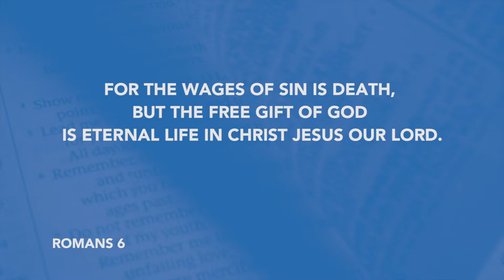Daily Devotion // Pastor Neil Spencer // August 4, 2020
What does it mean that God gives mercy and grace?  Let's listen to today's Coastline devotion with Pastor Neil Spencer.